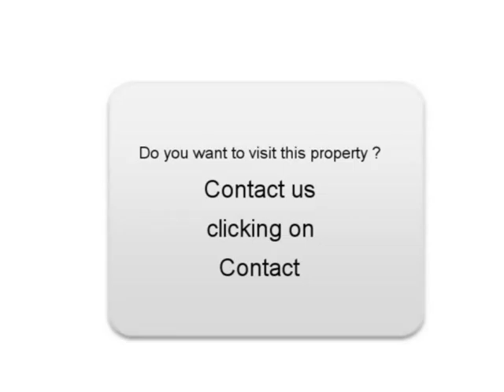Sale one BMW 540 Chémeré Loire-Atlantique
For sale at  Chémeré  Used car BMW 540 of 186000 Km.
used motors Autoenvideo : Sale one BMW 540  Chémeré  Loire-Atlantique